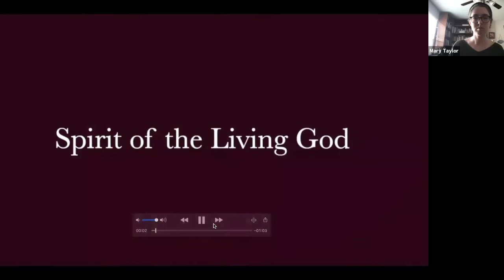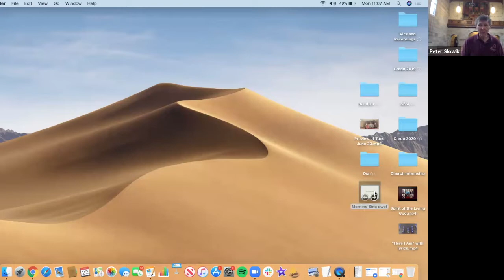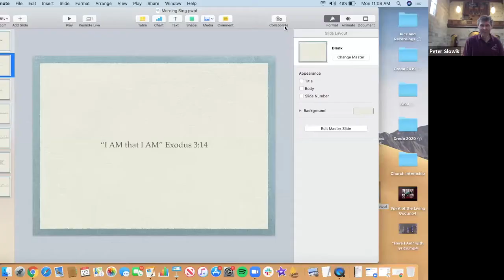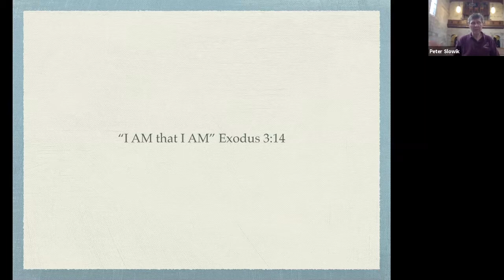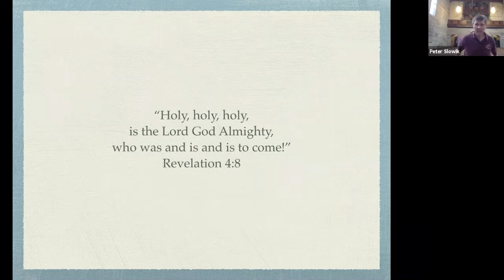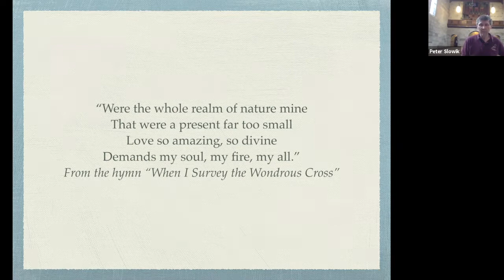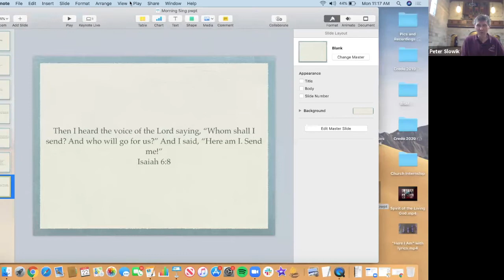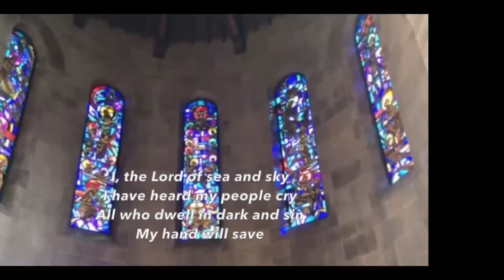Morning Sing with Peter Slowik, June 22